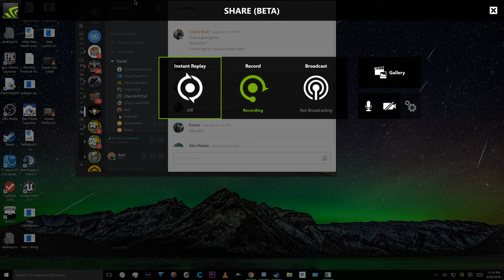ACOG Full Round | High Kill/Death Ratio | Squad Early Access 4K Gameplay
An entertaining round filled with a decent amount of kills.  Mostly distance work with the ACOG.  Enjoy!